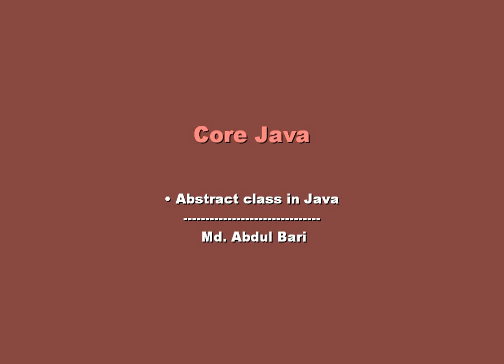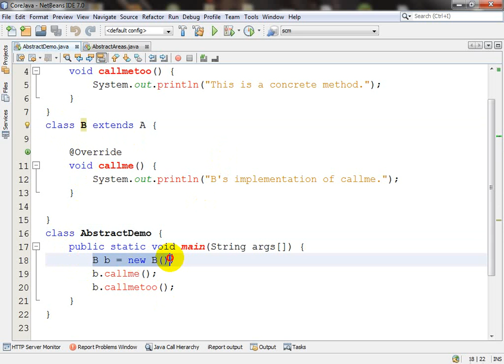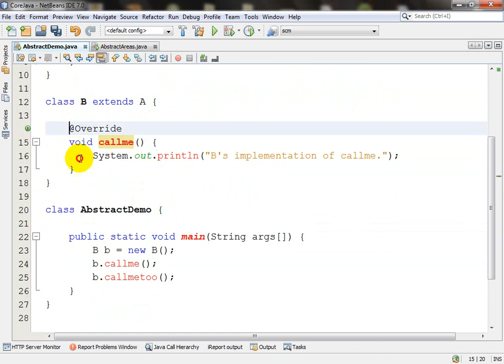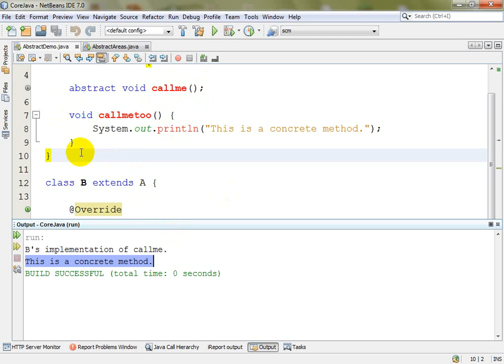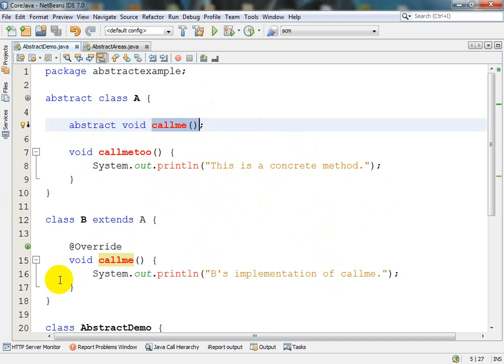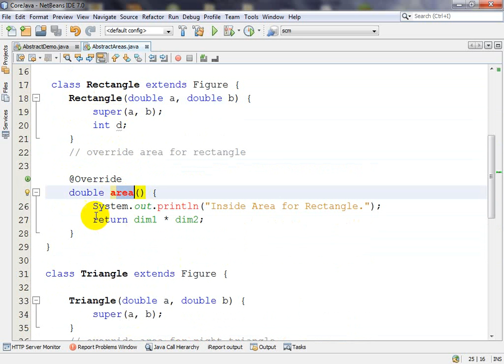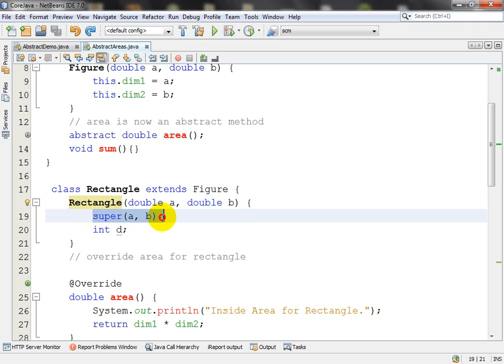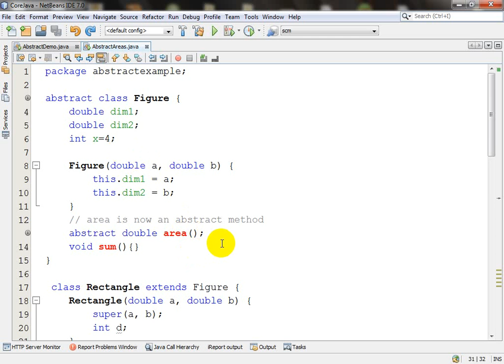Core Java- Bangla Tutorial(Abstract Classes)- Class 27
Abstract Class in Java